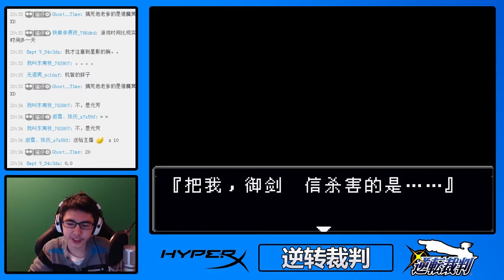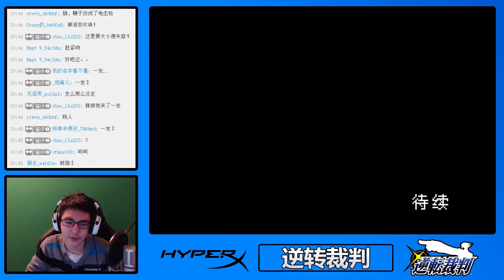【CC逆转裁判】高根灰太郎 #16 第1部第4章第3调查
最後,別忘了和你的朋友分享我們的視頻！:D

· 想給我們看點東西？ 微博上 DNation 吧

♦ 有問題想問我們？到我們的優酷空間看看我們的FAQ,如果還是沒有解決你的問題，我們貼吧的人會很樂意幫助你的:D